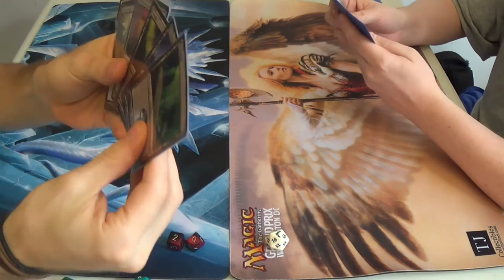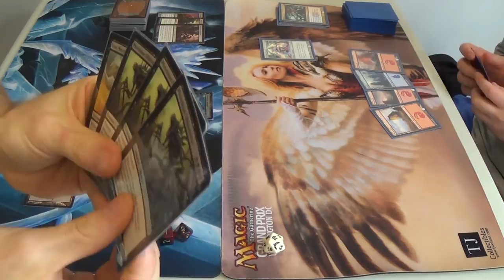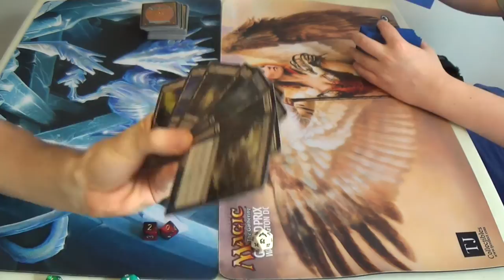Modern Magic — Mono Black Devotion vs. Weird Kiln Combo — C-C-C-Combo Breaker!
I'm sorry that you never got to see the opposing deck go off. Removal is, after all, this deck's game plan against creature-based combo decks. You can probably guess how Blistercoil Weird interacts with Paradise Mantle, though. Unlike traditional Weirdstorm decks, this one features the backup strategies of Kiln Fiend and Nivix Cyclops.

I'm also getting on to my Liliana of the Veil for not show up once all day. Ten games and not once in my hand? Guys, I think she knows that I've been seing Elspeth and isn't very pleased about it.

So yeah, that puts my record for the day at three wins and two losses. For a deck that was missing some of its pieces, including more Lilianas and a Whip of Erebos, I'd say that it did pretty well.

And so ended my fourth straight day of recording.